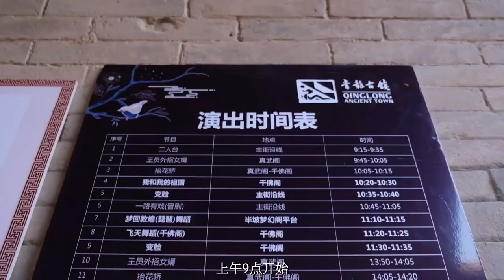83 青龙古镇｜秋天第一场旅行，来这个古风游园会撒欢儿吧！